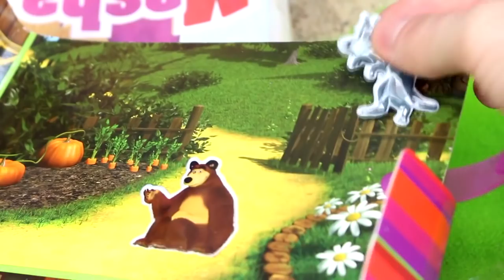Masza i Niedźwiedź zabawki Zestaw ratunkowy z karetką Masza i Niedźwiedź | Masha and the bear toys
Sounds: FreeSound.org